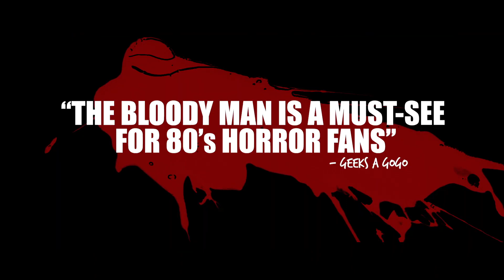THE BLOODY MAN Trailer (2022) '80s Monster Horror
PLOT: After the death of his mother, a young boy becomes obsessed with a comic book she gave him that ultimately summons the ancient monster found in its pages. Reunites NIGHTMARE ON ELM STREET franchise stars Lisa Wilcox and Tuesday Night.

CAST: Lisa Wilcox, Tuesday Knight, Mercedez Varble, Dan Eardley, Jason Crowe, Roni Jonah, KateLynn E. Newberry

DIRECTOR: Daniel Benedict